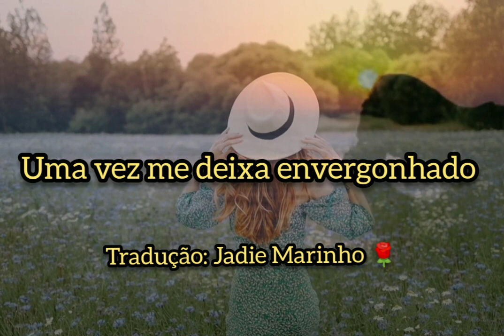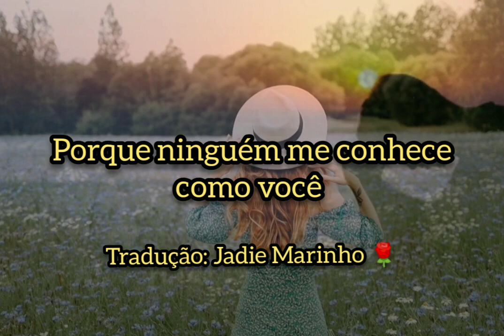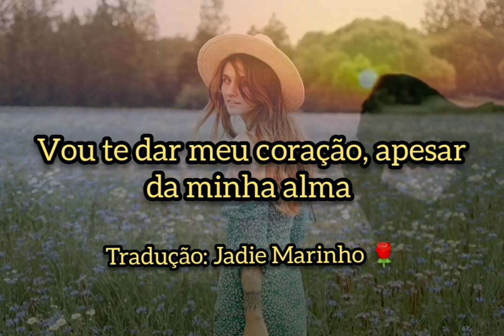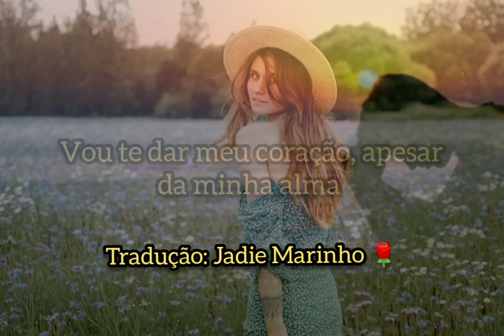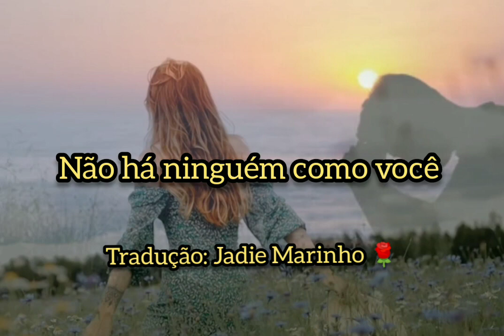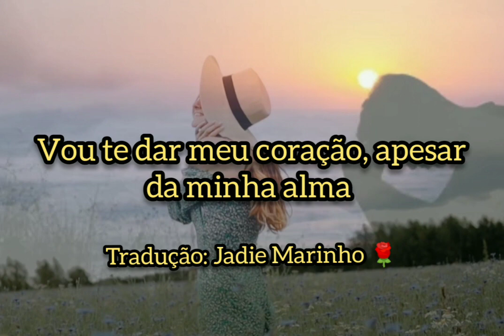Manchester Orchester - I Know How To Speak (Tradução)